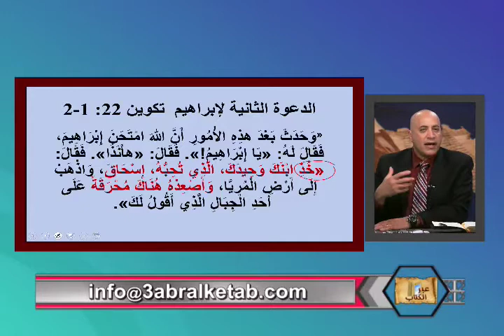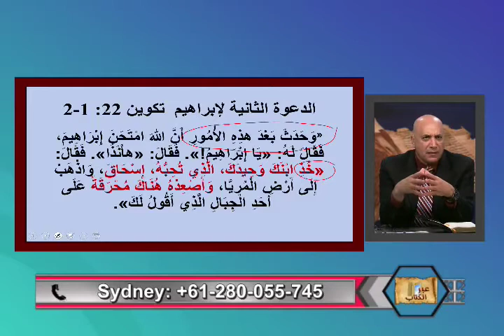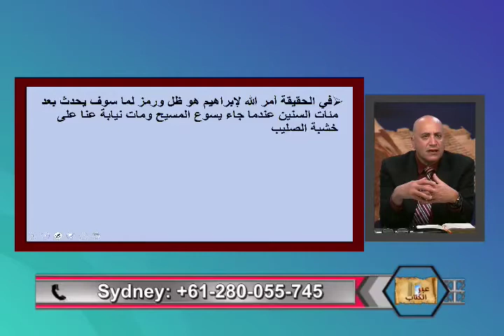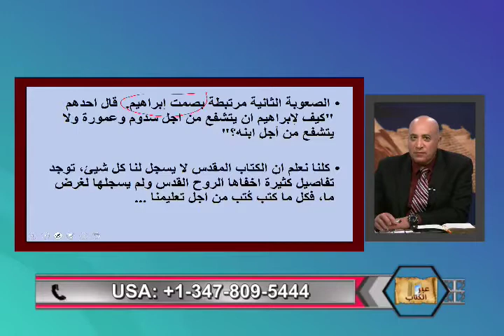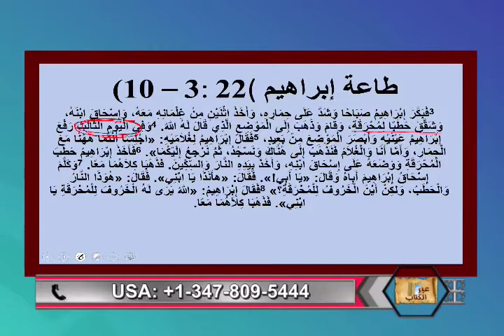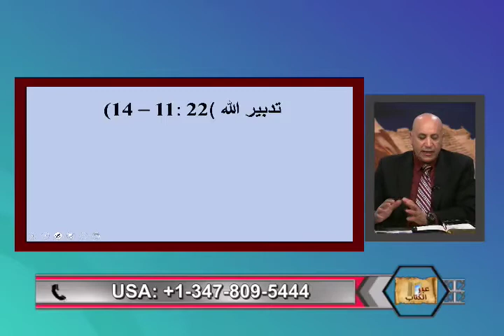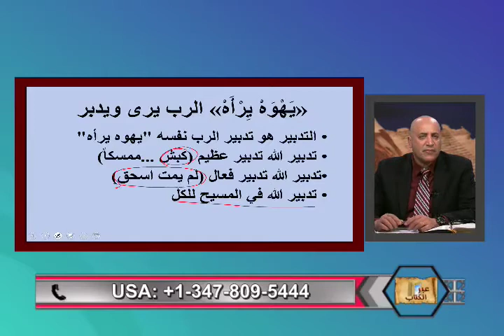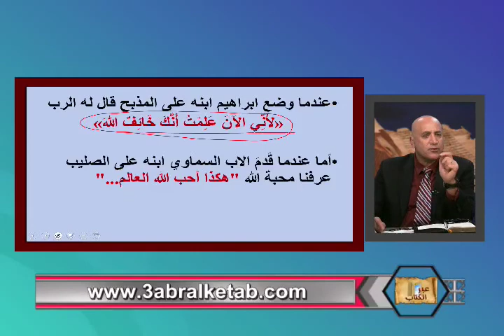ابراهيم و تقديم سحق ذبيحه - عبر الكتاب -193